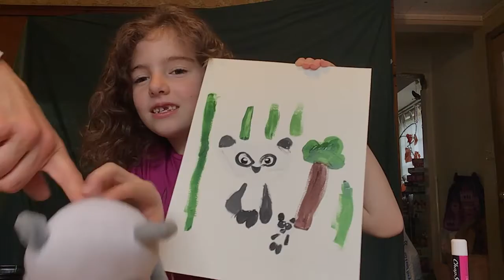BrokenLegGirl Paints a Panda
BrokenLegGirl has a stuffed animal named Mittens.  Mittens, a panda, is her model for the painting.